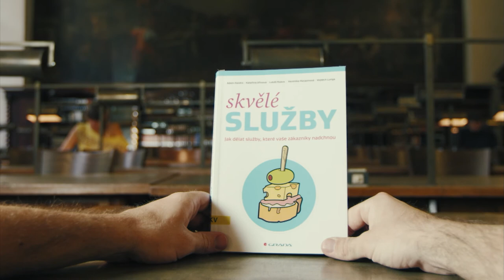Otevíráme novou kapitolu knihovnictví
Koncepce rozvoje knihoven v ČR na léta 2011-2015 ukazuje, jak otevřít novou kapitolu kapitolu českého knihovnictví. Otevřete ji s námi na

V hlavní roli hrají:

Karel Jaromír Erben: Poklad (Josef Hladký, 1927)
Petr Šabach: Hovno hoří (Paseka, 2007)
Melissa Morgan-Oakesová: Pleteme dvě ponožky najednou (Ikar, 2011)
Volker Schumpelick: Chirurgie - stručný atlas operací a výkonů (Grada, 2013)
Dorothy L. Sayersová: Vražda potřebuje reklamu (Odeon, 1969)
Kompletní ilustrovaná Kámasútra (Rebo, 2005)
Adam Hazdra a kol.: Skvělé služby (Grada, 2013)

Za poskytnutí prostor k natáčení děkujeme Národní knihovně ČR.
Za ochotné půjčení knih děkujeme Knihovně na Vinohradech, Městské knihovně v Praze a Národní knihovně ČR.

Projekt je realizován za finanční podpory Ministerstva kultury ČR.